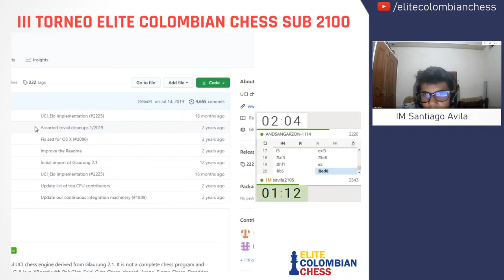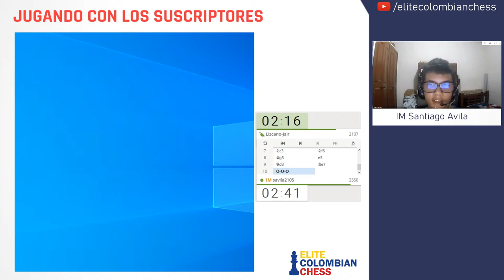[ES] IM Santiago Ávila (savila2105) | Jugando con suscriptores en lichess.org